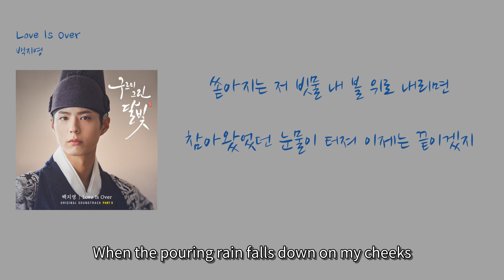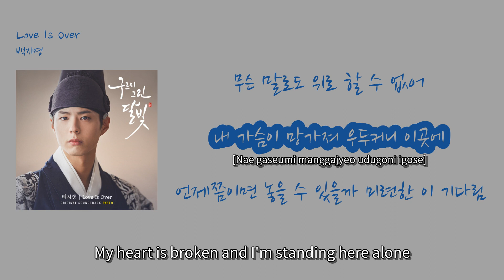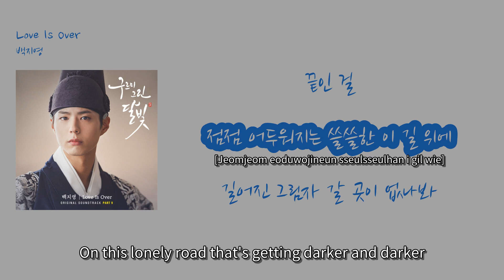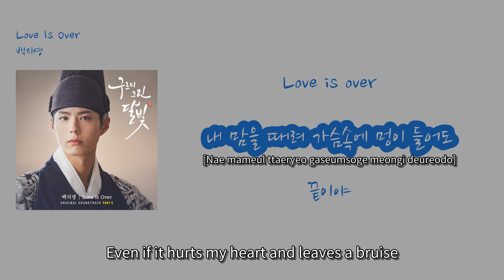[내 인생의 OST] 백지영 - 'Love Is Over'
00:15 흐려진 하늘 먹구름 사이로 [Through the cloudy sky and between the dark clouds] (Heuryeojin haneul meokgureum sairo)
00:22 쏟아지는 저 빗물 내 볼 위로 내리면 [When the pouring rain falls down on my cheeks] (Ssodajineun jeo bitmul nae bol wiro naerimyeon)
00:30 참아왔었던 눈물이 터져 이제는 끝이겠지 [The tears I've been holding back are now bursting, it must be the end] (Chama wasseotdeon nunmuri teojyeo ijeneun kkeutigetji)
00:40 이제는 [Now]
00:47 Love is over [Love is over] (Love is over)
00:50 Love is over [Love is over] (Love is over)
01:02 Love is over [Love is over] (Love is over)
01:05 내 맘을 때려 가슴속에 멍이 들어도 [Even if it hurts my heart and leaves a bruise inside] (Nae mameul ttaeryeo gaseumsoge meongi deureodo)
01:16 끝인 걸 [It's the end] (Kkeutin geol)
01:23 무슨 말로도 위로 할 수 없어 [I can't comfort myself with any words] (Museun malrodo wiro hal su eopseo)
01:30 내 가슴이 망가져 우두커니 이곳에 [My heart is broken and I'm standing here alone] (Nae gaseumi manggajyeo udugoni igose)
01:38 언제쯤이면 놓을 수 있을까 미련한 이 기다림 [When will I be able to let go of this foolish waiting?] (Eonjejjeumi myeon noheul su isseulkka miryeonhan i gidarim)
01:48 지겨워 [I'm tired of it] (Jigyeowo)
01:52 Love is over [Love is over] (Love is over)
01:55 Love is over [Love is over] (Love is over)
02:06 Love is over [Love is over] (Love is over)
02:10 내 맘을 때려 가슴속에 멍이 들어도 [Even if it hurts my heart and leaves a bruise] (Nae mameul ttaeryeo gaseumsoge meongi deureodo)
02:21 끝인 걸 [It's the end] (Kkeutin geol)
02:23 점점 어두워지는 쓸쓸한 이 길 위에 [On this lonely road that's getting darker and darker] (Jeomjeom eoduwojineun sseulsseulhan i gil wie)
02:31 길어진 그림자 갈 곳이 없나봐 [The elongated shadow seems to have nowhere to go] (Gireojin geurimja gal gosi eopnabwa)
02:41 Love is over [Love is over] (Love is over)
02:45 Love is over [Love is over] (Love is over)
02:56 Love is over [Love is over] (Love is over)
02:59 내 맘을 때려 가슴속에 멍이 들어도 [Even if it hurts my heart and leaves a bruise] (Nae mameul ttaeryeo gaseumsoge meongi deureodo)
03:13 끝이야 [It's the end] (Kkeutiya)